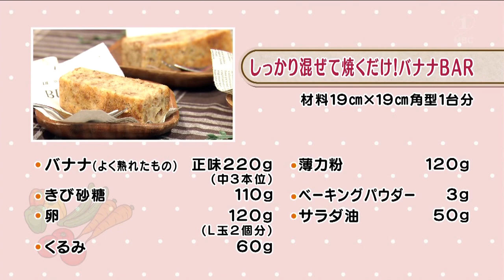ラクうまゴハン「しっかり混ぜて焼くだけ！バナナBAR」